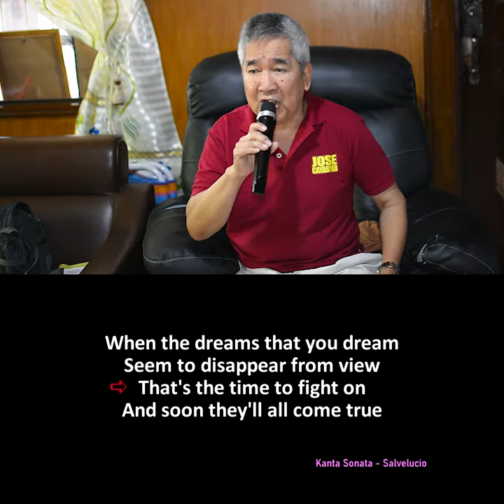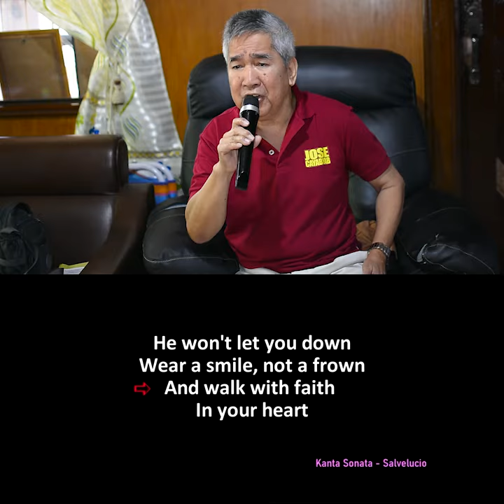Walk With Faith in Your Heart - by Fred Murphy Davis